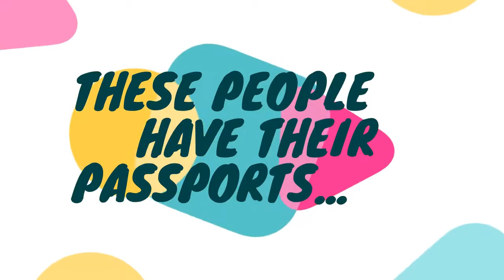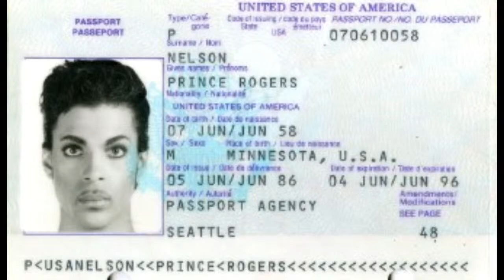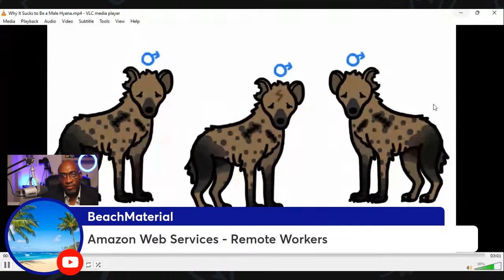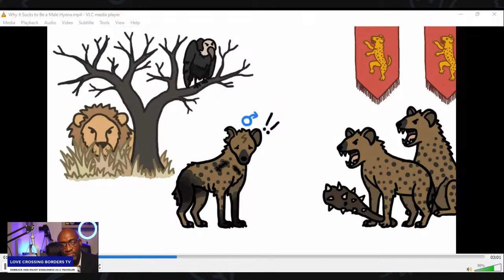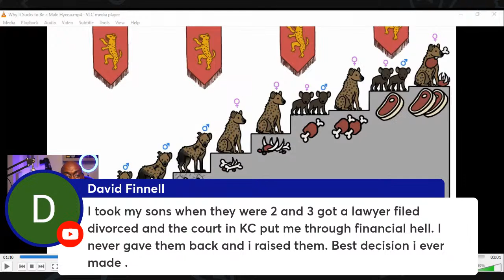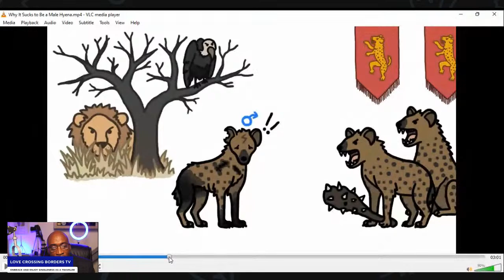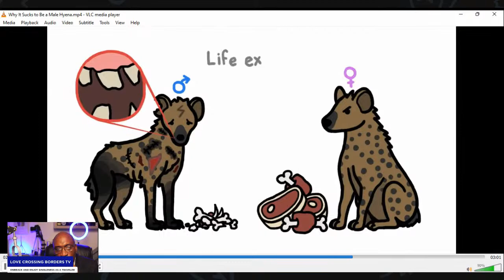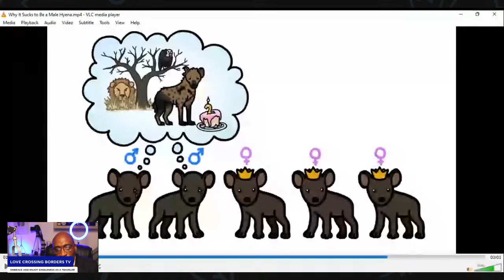Embrace and Enjoy the Single Life: A Guide for Men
Are you a single man feeling alone and scared of the unknown? Can't seem to move on from a painful breakup?

In this video, we'll discuss practical steps to help you embrace and enjoy the single life, specifically tailored for men. Friendships, finding yourself, joining clubs, counseling -- these are just a few of the topics we'll tackle. If you're ready to take the plunge and create a fulfilling life as a single man, then this video is for you.

If you believe this channel is helpful to you in any way, you can show your appreciation with your support.  Thanks for donating to the channel and our efforts to feed the homeless in our community through: